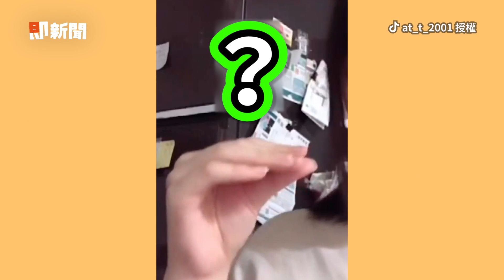麻雀吃東西→確實！？妹子分享實用諧音手語｜搞笑｜麻雀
☑影片授權：TikTok／at_t_2001